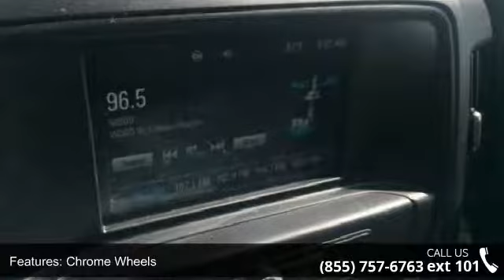2016 Chevrolet Silverado 1500 2WD Double Cab 143.5 Custom...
CARFAX 1-Owner, Excellent Condition, ONLY 12,576 Miles! FUEL EFFICIENT 24 MPG Hwy/18 MPG City! Custom trim. iPod/MP3 Input, Onboard Communications System, Alloy Wheels, Flex Fuel, Free First four (4) Oil Changes. SEE MORE!KEY FEATURES INCLUDEFlex Fuel, iPod/MP3 Input, Onboard Communications System, Chrome Wheels MP3 Player, Privacy Glass, Heated Mirrors, Electronic Stability Control, 4-Wheel ABS. Chevrolet Custom with Red Hot exterior and Dark Ash with Jet Black Interior Accents interior features a V6 Cylinder Engine with 285 HP at 5300 RPM*. Free First four (4) Oil Changes. EXPERTS RAVEThe lack of wind and road noise at speed in the 2016 Silverado could just have you forgetting you're driving a full-size pickup truck. -KBB.com. Great Gas Mileage: 24 MPG Hwy. BUY WITH CONFIDENCECARFAX 1-Owner BUY FROM AN AWARD WINNING DEALERTo make this the best buying and service experience you have ever had.